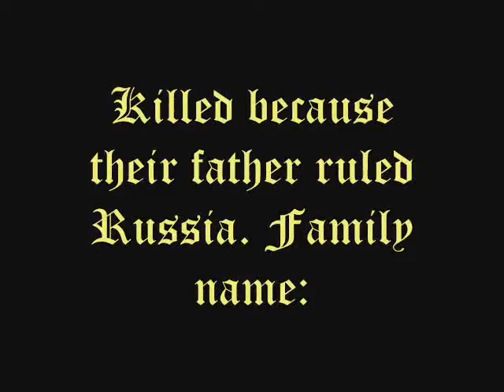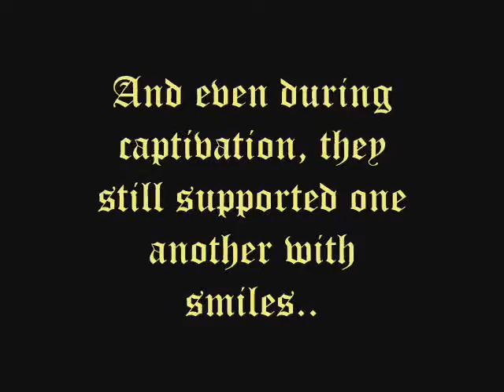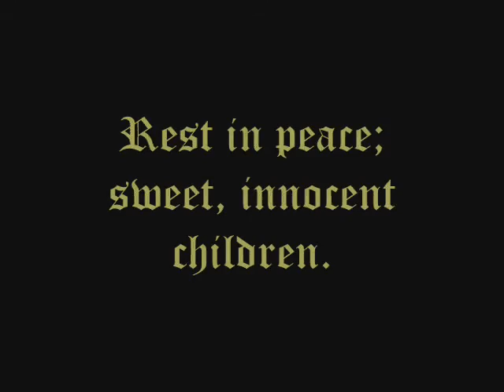The Romanov Children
This video is dedicated to the last Imperial children of Tsarist Russia. Rest in Peace; sweet, innocent children.

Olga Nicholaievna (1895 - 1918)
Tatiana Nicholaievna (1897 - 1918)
Maria (Marie) Nicholaievna (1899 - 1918)
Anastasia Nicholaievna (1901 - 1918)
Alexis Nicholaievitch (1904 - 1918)